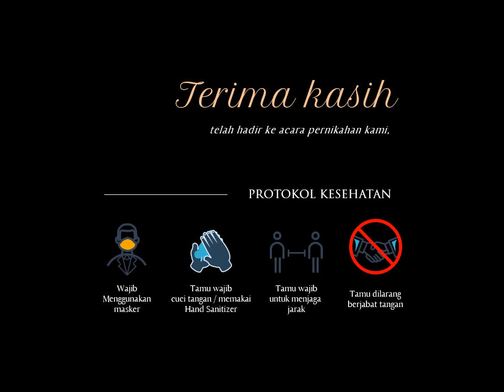Template Undangan Digital Video Wide PPT 50 | Wedding Invitation | Premium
Template Undangan Video Premium PPT